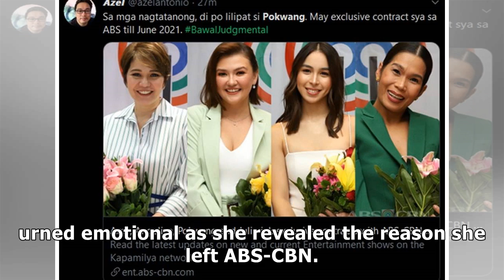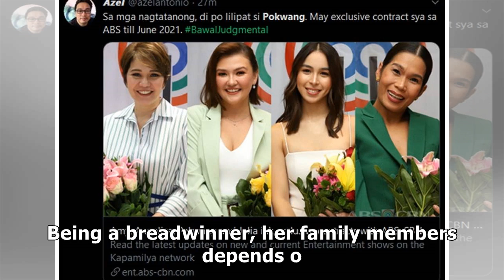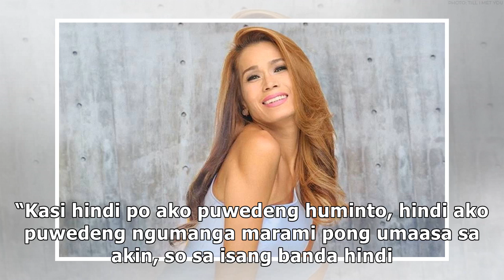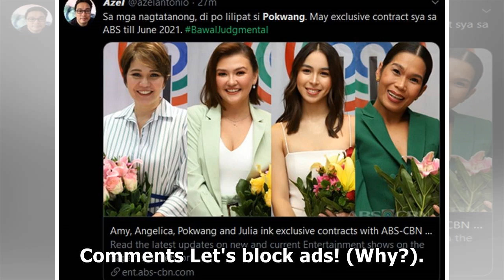Pokwang reveals the reason she left her home network ABS-CBN